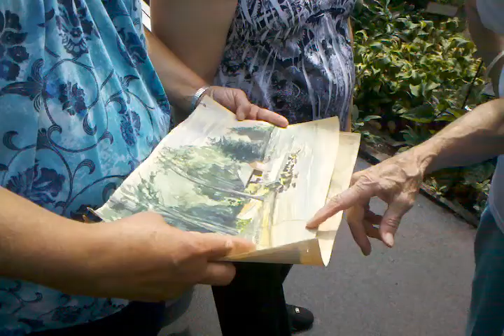Grammies 90th Surprise Party!